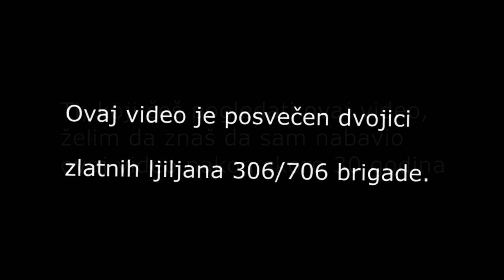ŠEHIDI ODLAZE SA OSMJEHOM